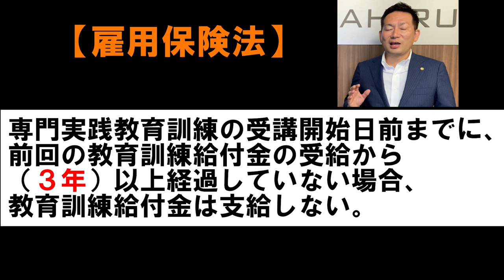【2020年度 社会保険労務士試験】～愛の100本ノック～ (6~7本目)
この動画は
「令和2年度 社会保険労務士試験に向け、ラストスパートをかけて頑張る受験生 」への動画です。
試験日（8月23日）まで毎日、問題と解説をお届けします！

こんにちは！社会保険労務士のダイゴロウです！最高です！！

このチャンネルでは皆さんが生活を送っていく上で
役立つ情報、しかも“最新の情報”をお届けしていきます。

・お金
・年金
・仕事
・転職
・人事
・労務
・経営
など、皆さんが気になるけどちょっとむずかしい内容を発信していきます！